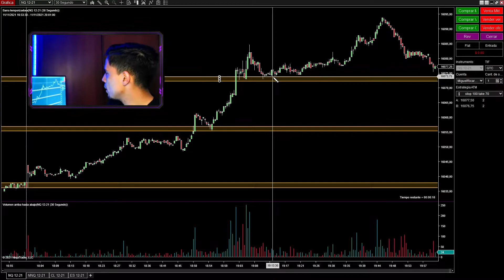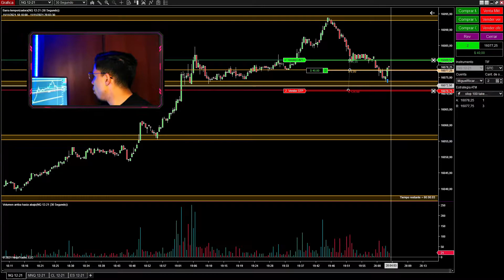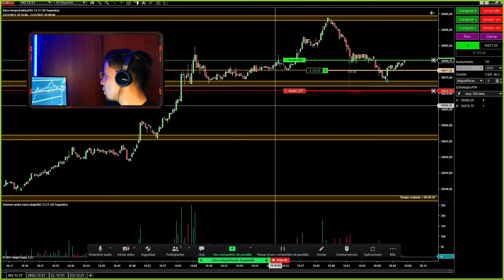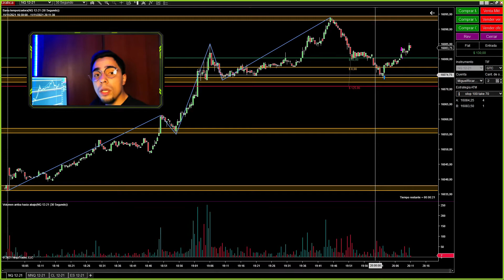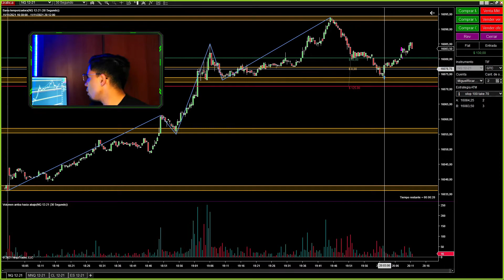💥OPERATIVA EN VIVO 130 USD Trading de futuros sesión asiática💥 (11 noviembre 2021)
💥¿Quieres aprender a hacer Trading con nosotros?